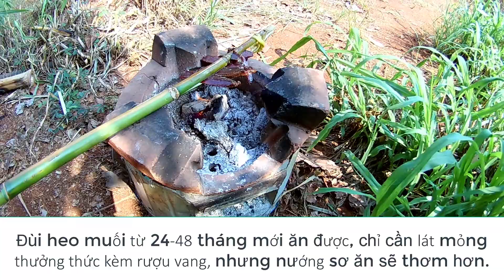Cuộc sống miền quê-Các món nướng dân dã